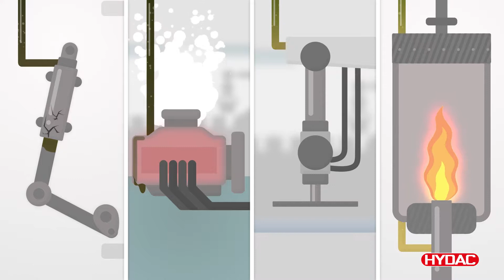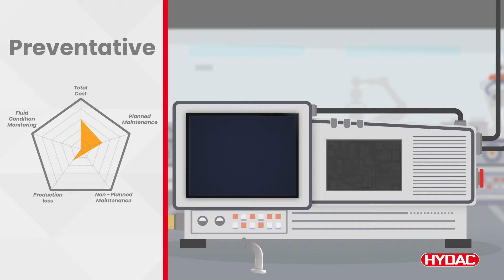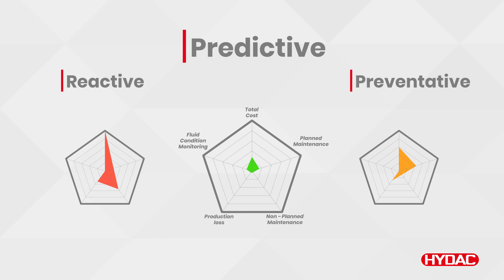CMX by HYDAC Part 1 - System Maintenance Strategies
Visit our LinkedIn page for weekly insights into our cutting edge hydraulic technologies

Part 1 of 3 - Discover how CMX by HYDAC can unlock your systems potential uptime by optimising your systems' maintenance schedules with predictive maintenance.